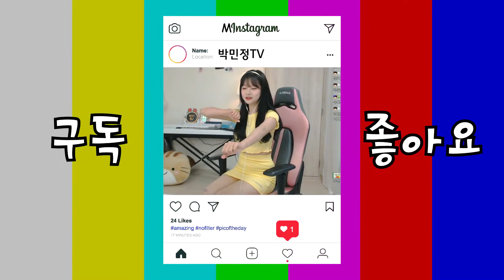먼저 화내는 사람이 지는 게임